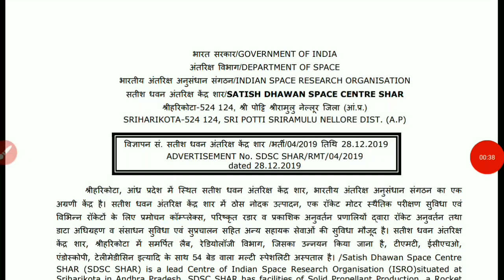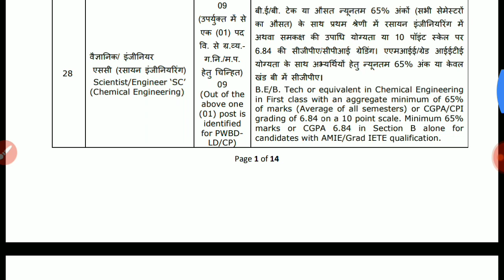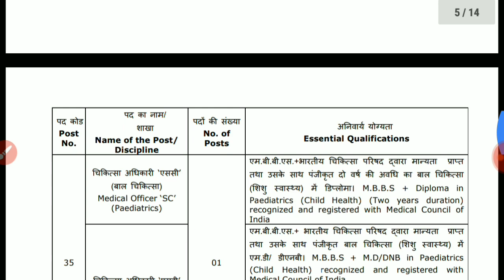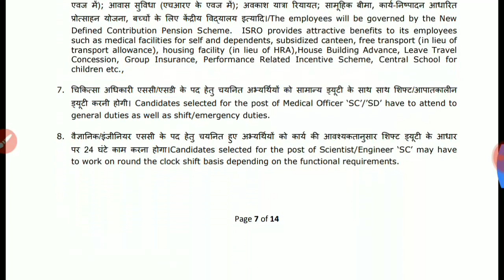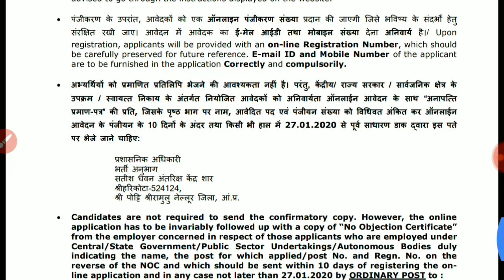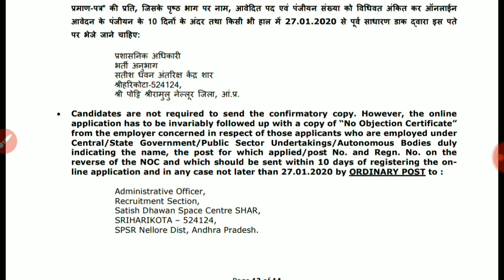மத்திய அரசின் வேலை | Scientist / Engineers பதவி| சம்பளம் : 56,100 - 1,77,500 | Government job Tamil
சதீஸ் தவான் விண்வெளி ஆராய்ச்சி மையத்தில் வேலை | Scientist / Engineers பதவி| சம்பளம் : 56,100 - 1,77,500 | Government job Tamil

Satish Dhawan Space Centre job recuitment

Name of Post - Scientist/ Engineer ‘SC’ மேலும் பணிகளை பற்றிய முழுமையான தகவல் அறிய மேலே கொடுக்கப்பட்டுள்ள அதிகாரப்பூர்வ அறிவிப்பை காண்க.

Job Details

தகுதி

B.E,B.Tech,M.E,M.Tech

வயது வரம்பு

வயது வரம்பு 18 முதல் 35 ஆண்டுக்குள் இருக்க வேண்டும். வயது வரம்பில் தளர்வு அளிக்கப்பட்டுள்ள பிரிவினர் பற்றி அறிந்து கொள்ள அதிகாரப்பூர்வ அறிவிப்பை காண்க.

சம்பளம்

ரூ. 56,100 - 1,77,500

விண்ணப்பிக்கும் முறை

தகுதியும் விருப்பமும் உள்ளவர்கள் என்ற இணையதளத்தில் 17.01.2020 க்குள் விண்ணப்பிக்க வேண்டும்

தேர்வு நடைமுறை

எழுத்துத் தேர்வு மற்றும் நேர்முகத் தேர்வு மூலம் தகுதியானவர்கள் தேர்வு செய்யப்படுவார்கள்.

கட்டண விவரங்கள்

பொது / ஓ.பி.சி. விண்ணப்பதாரர்களுக்கு விண்ணப்பக் கட்டணம் - ரூ.100 மற்ற அனைத்து விண்ணப்பதாரர்களுக்கும் (எஸ்.டி. / எஸ்.சி./ பி.டபிள்யு.டி) விண்ணப்ப கட்டணம் இல்லை.

இலவச பாட புத்தகம் அனைத்து அரசு வேலைவாய்ப்புக்கு பதிவிறக்கம் செய்ய
கிளிக் 👇👇👇👇👇👇👇👇
- தமிழக அரசு & மத்திய அரசின் போட்டி தேர்வுக்கு தேவையான அனைத்து புத்தகங்களும் இலவசமாக ஆன்லைன் மூலமாக பதிவிறக்கம் செய்ய முடியும் & click for watching and how to register for download

Keep support